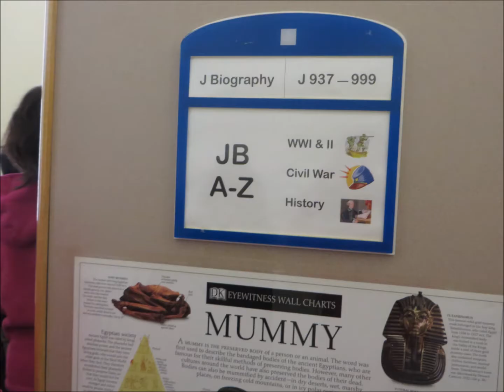Woodland Public Library Visit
Third Grade Field Trip